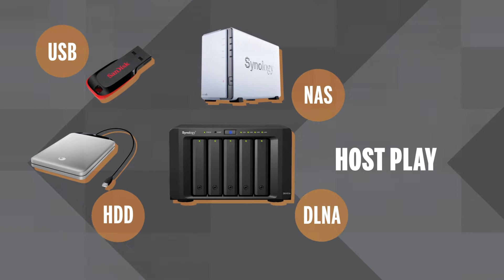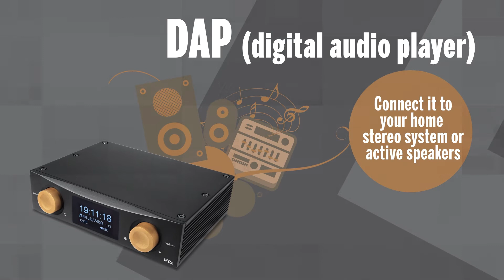The MRz Music Server as the digital hub in a high-end audio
The Ultimate Audio Music Server as the digital hub in a high-end audio system providing the 32bit 768kHz UHD audio performance regardless of the inputs.